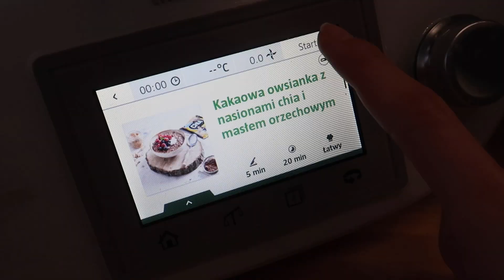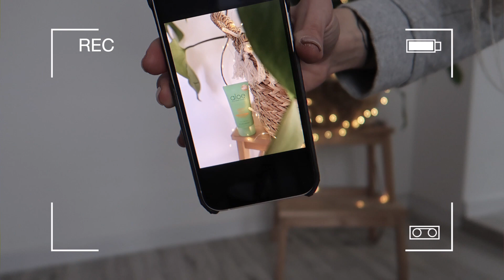Poranna rutyna 💆🏼‍♀️ w dzień wolny 💕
OTWÓRZ PO WIĘCEJ:
Poprzedni filmik: